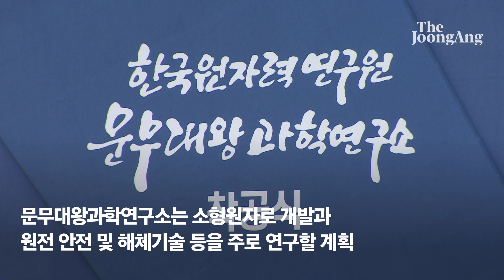정부 탈원전 정책 변화?…김부겸 "자랑스런 원자력 기술"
‘제2의 원자력연구소’로 불리는 문무대왕과학연구소가 경북 경주시 감포읍에서 21일 착공했다. 전문가들은 “탄소중립 시대로 이행하는 과정에서 이번 기회에 혁신형 원자력 연구를 본궤도에 올려야 한다”고 목소리를 높인다. 김부겸 국무총리는 이 자리에서 한국 원전 기술을 호의적으로 평가했다.

김부겸 총리는 착공식에서 격려사를 통해 “문재인 정부가 60년 동안 축적한 자랑스러운 원자력 기술을 가져다 버리는 것 아니냐는 우려가 있다”며 “분명히 말씀드리지만 그렇지 않다”고 강조했다. 김 총리는 “앞으로도 60년 동안 원자력은 중요한 에너지원”이라며 “세계 최고 수준인 우리 원자력 기술력은 포기할 수 없는 소중한 자산”이라고 덧붙였다.